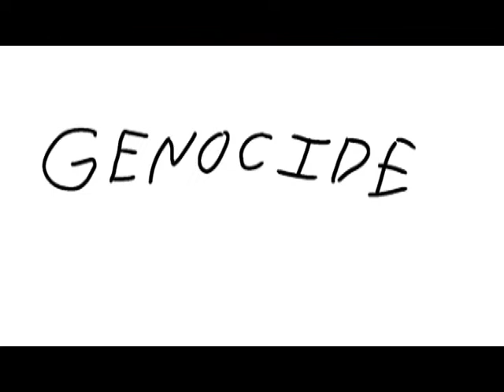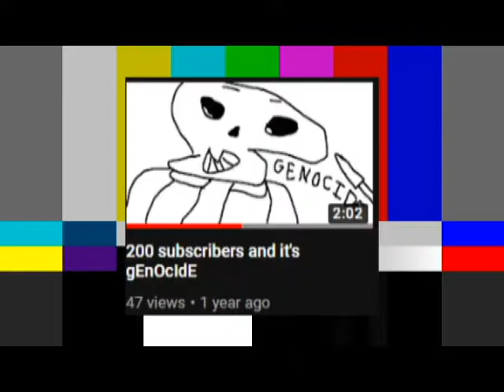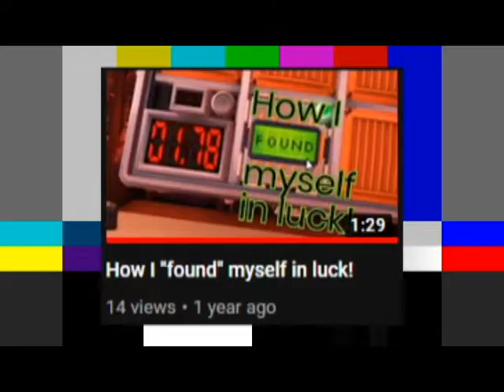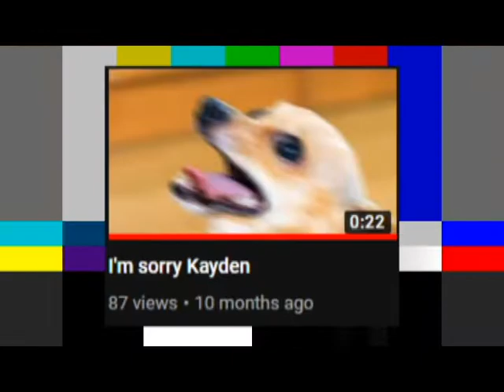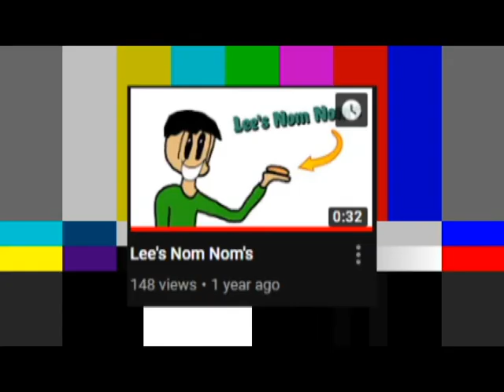The Best of Craftymint6 Editing Hijinks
Trying out a premiere, seeing how that works, yeah.